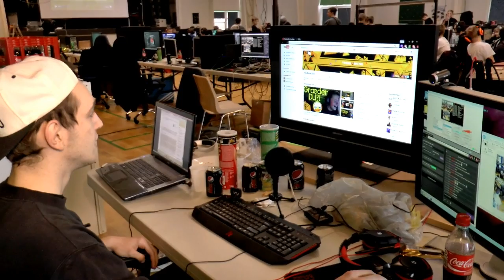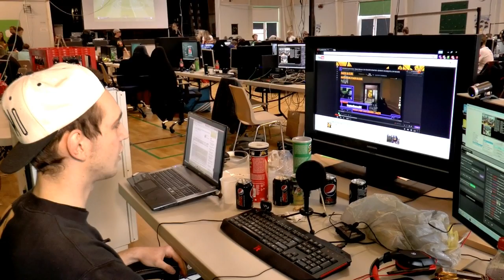7-2-2015. Indslag med TheSlowCSS (Martin Brogaard)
7-2-2015. Indslag med TheSlowCSS (Martin Brogaard)